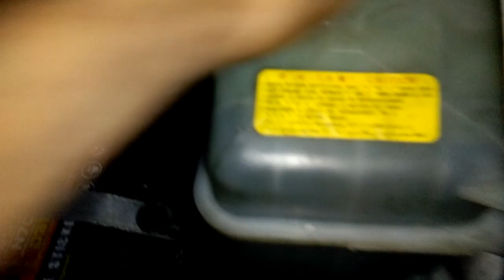Starex d4bh done overhauling.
Ready for brake in!